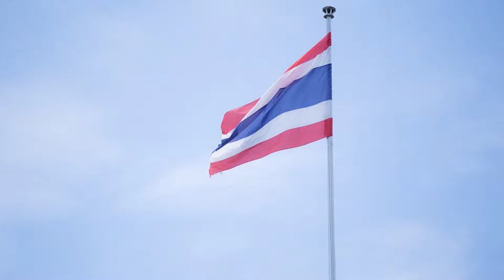เพลงเด็ก สื่อการเรียนรู้ ก-ฮ ก.เอ๋ย ก.ไก่ หัดฟัง หัดอ่าน หัดพูด ของเด็กน้อยอนุบาล I เพลงเด็กJanaTV